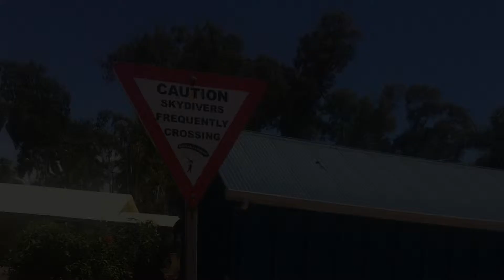Harry and Kristina's Australian Adventure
A short movie showing some of the highlights of our 6-week campervan trip down the east coast of Australia.